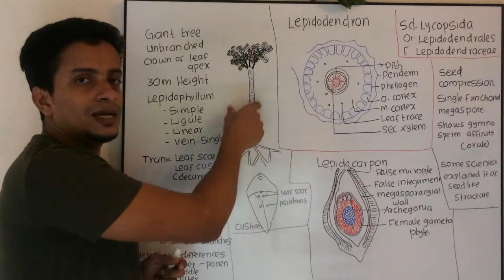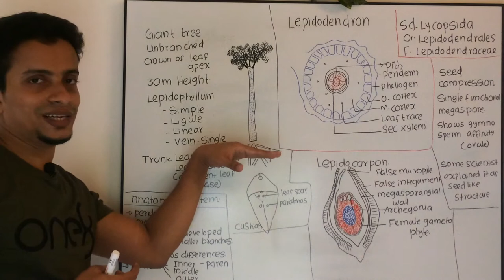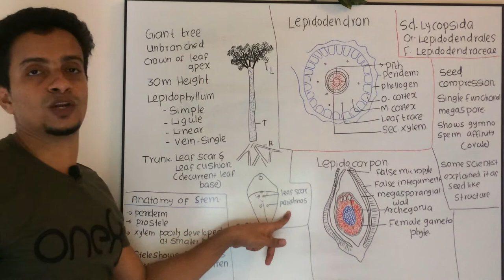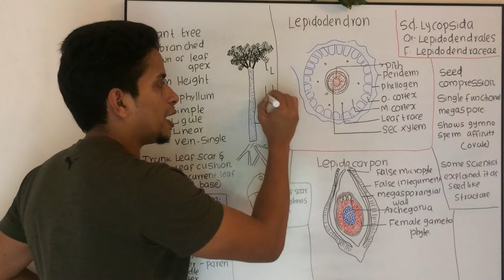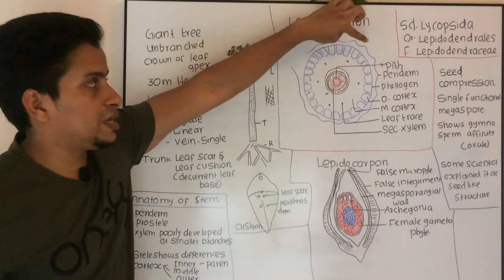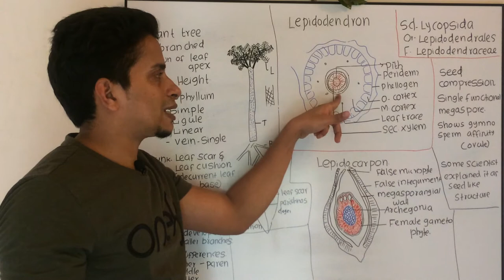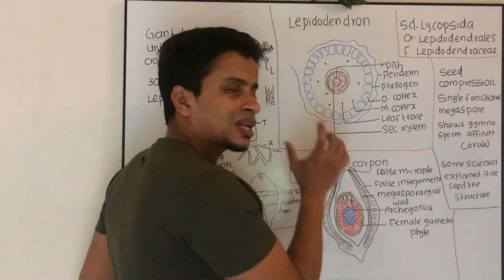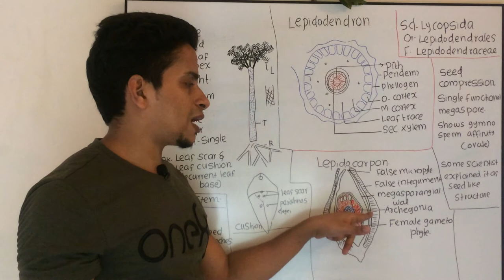Lepidodendron and lepidocarpon